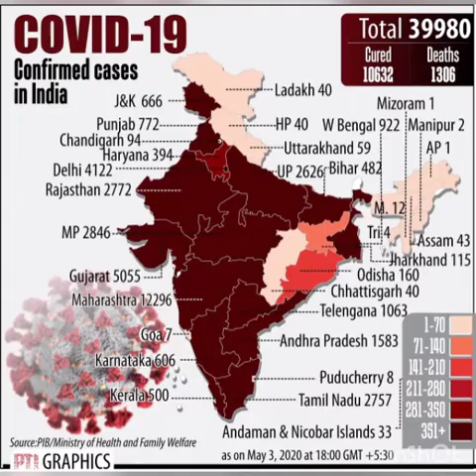ICMR-NIV द्वारा निर्मित Covid-19 वैक्सीन भारत ke वैज्ञानिकों की बड़ी उपल्धि है: Dr प्रज्ञा यादव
ICMR-NIV द्वारा निर्मित bharat ka अपना Covid-19 वैक्सीन देश ke वैज्ञानिकों की बड़ी उपल्धि है, NIV वरिष्ट वैज्ञानिक Dr प्रज्ञा यादव ने कहा ।
जब दुनिया भर मे मे कोरोना की महमारी जोरों से फैल रही थी और इस बीमारी का कीसी के पास कोई जवाब नही था, उस वक्त भारत की सर्वोत्तम प्रयोगशालाओ मे से एक नेशनल इंस्टीट्यूट आफ वायरोलॉजी (NIV) ke वैज्ञानिकों ने ना सिर्फ इस बिमारी के रहस्य को जाना, बल्कि उससे लड़ने ke liye आठ महीनो में देश कि अपनी वैक्सीन खोज निकली l
"ये वैक्सीन humare desh ke वैज्ञानिकों द्वारा की गाई कठिन परिश्रम का फल है। मेरे लिए यह गर्व की बात है के मै इस ऐतहासिक उपलब्धी का हिस्सा बन सकी," साइंटिस्ट 'E’ और ग्रुप हेड 'बीएसएल 4' ग्रुप NIV, पुणे Dr प्रज्ञा यादव ने Uncovering India YouTube channel se बात करते हुए कहा।
Dr प्रज्ञा यादव एक जानी मानी वैज्ञानिक है, जिन ke नेतृत्व में कविड वैक्सीन पे खोज किया गया जिसे अब एक खाजगी औषधि कंपनी भारत बायोटेक इंटरनेशनल बड़े पैमाने में उत्पादन कररही हैं।
"आज हमारा अपना वैक्सीन COVAXIN निर्यात भी होरहा है। अब सिर्फ apne देशवासियों का ही नहीं बल्कि दूसरे मुल्कों के देशवासियों के प्राणों की भी रक्षा करने की क्षमता रखते है। यह हम सभी वज्ञीनिको के तरफ़ से दुनिया को हमारा भेंट है," डॉ प्रज्ञा यादव ने कहा।